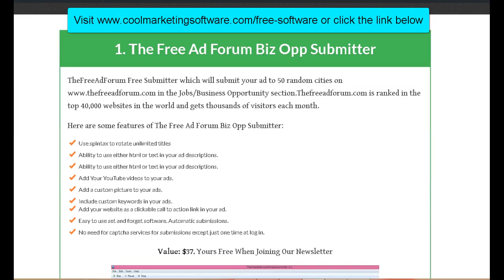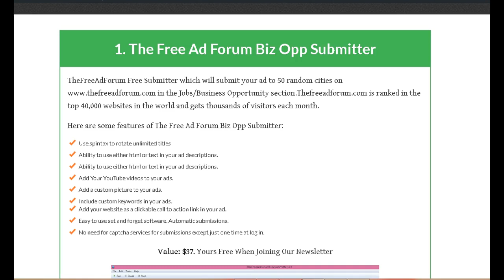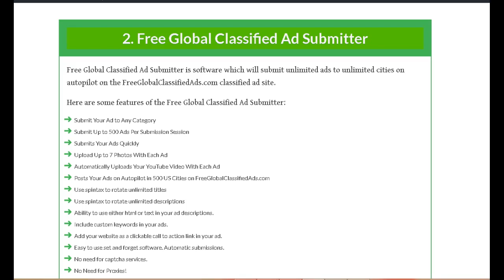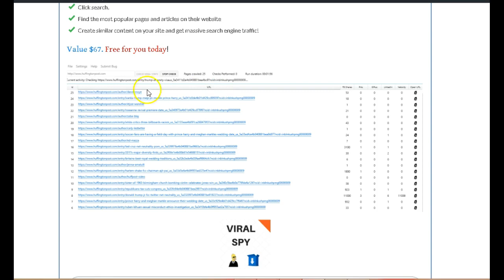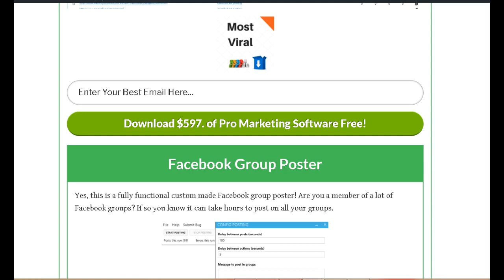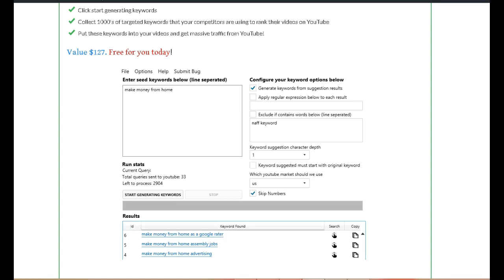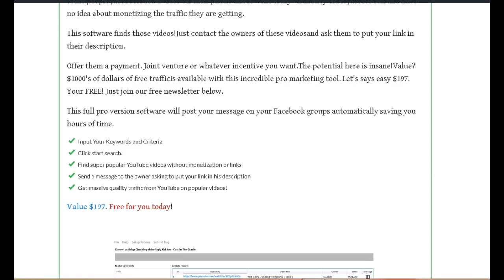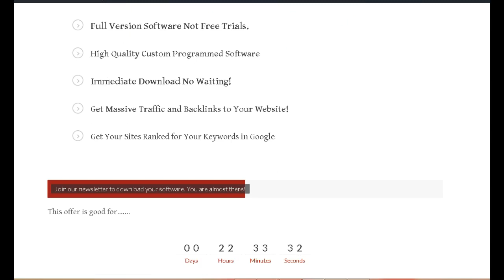Download $597 of Full Version Marketing Software for Free!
free sms marketing software uk
free email marketing software uk
free crm email marketing software
free marketing crm software
email marketing software free crack
free email marketing automation software
free marketing automation software
best free article marketing software
free article marketing software
free sms and email marketing software
free software for marketing and sales
marketing analysis software free
free marketing analytics software
free email marketing software mac